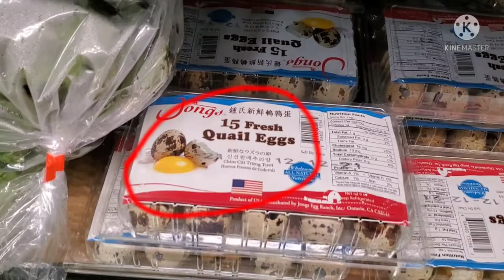America Chinese supermarket part 1 vegetable shopping vlog in tamil/vazhai ilai channel usa vlog